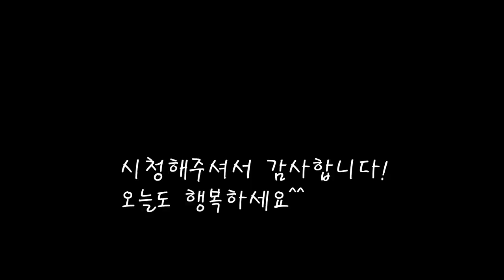제철별미 힘이나는 건강식 굴죽 간편하게 만들어봐요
굴이 제철이네요,생굴을 넣어 영양가높은 굴죽을  만들어요.
고소한 맛과 향이 살아있네요.
오늘도 엄마의집밥을 기록합니다.
[영양 굴죽]

*재료
생굴 360g
굵은소금 한줌
찹쌀 450g
무 380g
당근 80g
물 500ccX2+250cc
참기름 2스푼
국간장 3스푼

*만드는 법
1.찹쌀을 깨끗히 씻은후 물에 1시간가량 불려준다.
2.굴을 씻고 물기를 빼준다.
3.무를 강판에 썰어 채로 만들고 당근도 잘게 썰어준다.
4.무채에 찹쌀과 굴을 넣고 가열하며 참기름에 볶아준다.
5.물을 넣고 푹 끓여주다가 당근을 넣고 진간장으로 간을 맞춘다.
6.걸쭉하게 적당한 점도가 되도록 저어주면 완성.